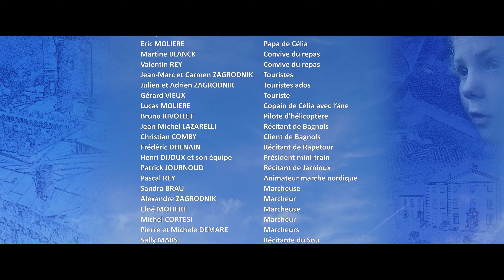Beaujolais et Châteaux Episode 9 4K : "vignoble, toits bourguignons et anse de panier"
E P I S O D E    9     (sur 12 épisodes)  - ENGLISH SUBTITLES
"vignoble, toits bourguignons et anse de panier"
du film "les CHATEAUX DE CELIA EN BEAUJOLAIS" :
Le rêve d'aventure de la petite Célia traversant le Pays Beaujolais, de château en château, par des moyens de transport atypiques.
- 15 CHATEAUX -  * SOUS-TITRES EN ANGLAIS *